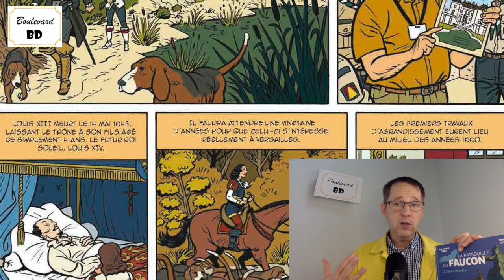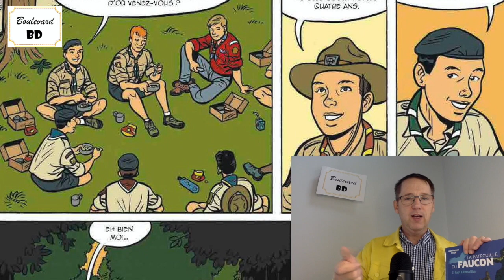La patrouille du Faucon 3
La série pourrait paraître old school. Pas du tout. Dans une ligne claire réaliste, les auteurs expliquent simplement qu'il y a une vie pour les loisirs en dehors des écrans et de toute technologie superflue. De nos jours, ça fait du bien.

Laurent Lafourcade

Série : La patrouille du Faucon
Tome : 3 – Rapt à Versailles
Genre : Aventure scoute
Scénario : Jean-François Vivier
Dessins : Romuald Gleyse
Couleurs : Joël Costes
Éditeur : Plein vent
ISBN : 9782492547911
Nombre de pages : 48
Prix : 15,90 €